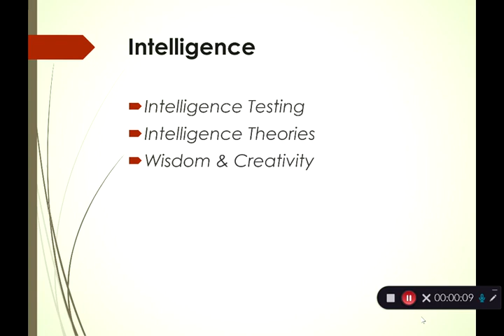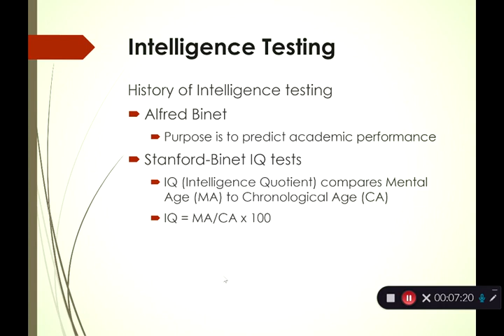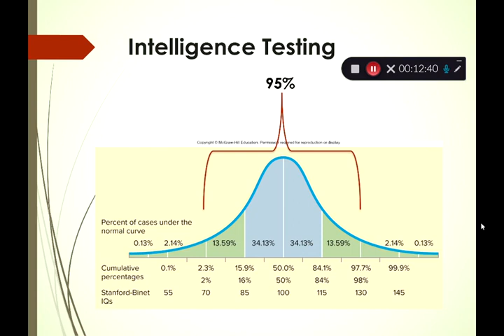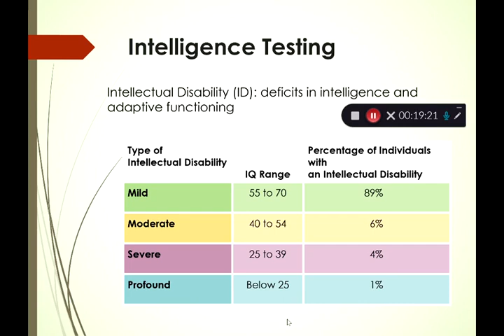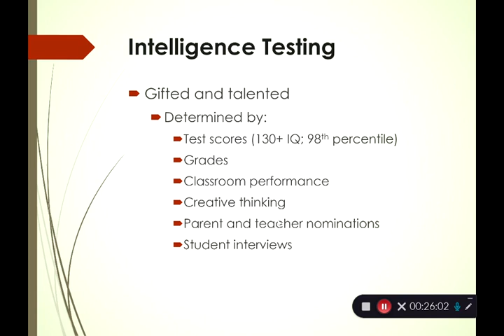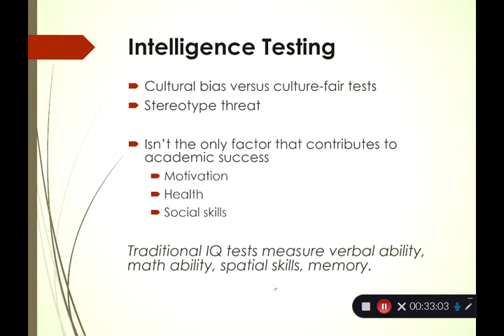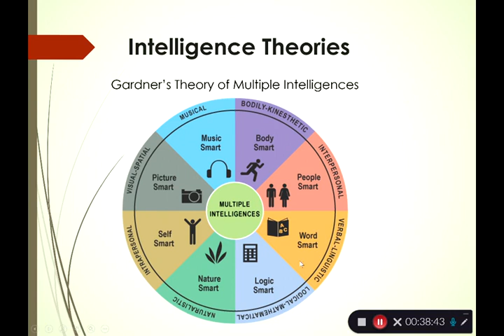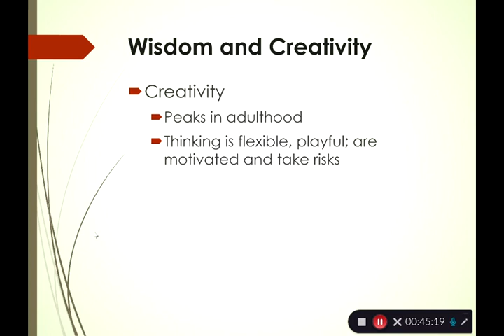PSY 2340 Chapter 8 Intelligence